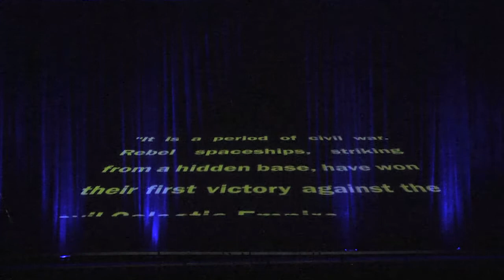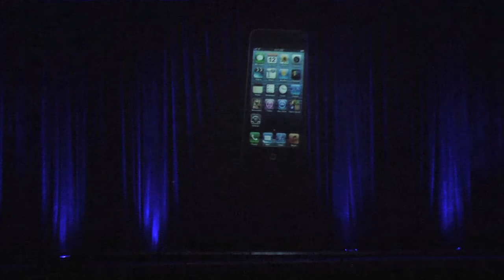HOLOGRAMA in SEC